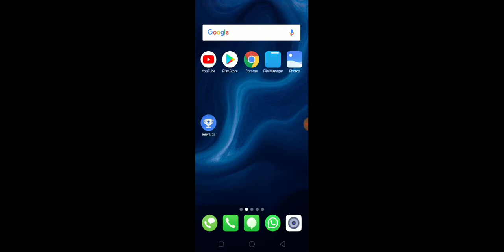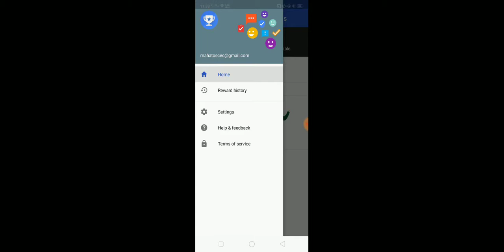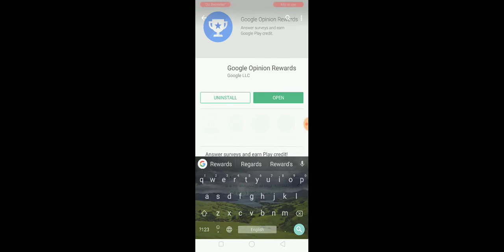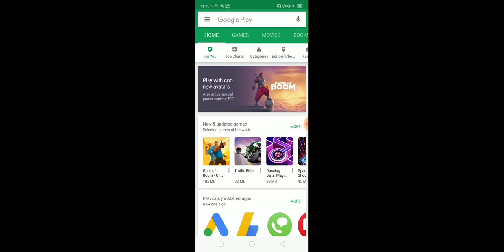how to earn money from Google opinion rewards,Ki vabe taka rojger korben google theke dekun video,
amader Chanel a dekano hoy ki Kore mobile apps er use korben ..

amader Chanel a bangla vasa use Kora hoy jate bangali vai der bujte subidha hoy.